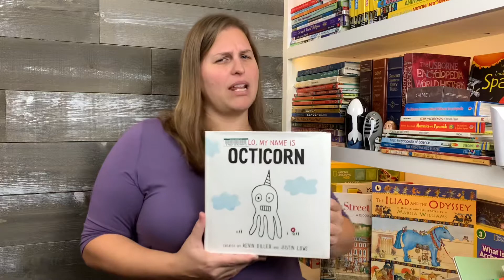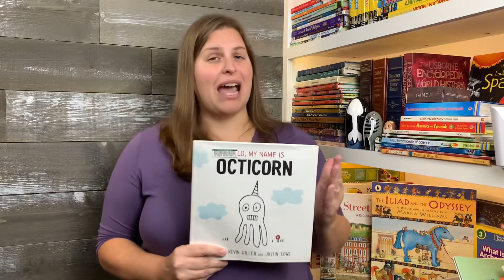Kindergarten Books That We Love - Day 8/50: Hello, My Name Is Octicorn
We're doing a series exploring terrific Kindergarten picture books. A new book will be posted each day! Today we're reviewing:

Hello, My Name Is Octicorn
Written by Kevin Diller and Justin Lowe
Illustrated by Binny Talib